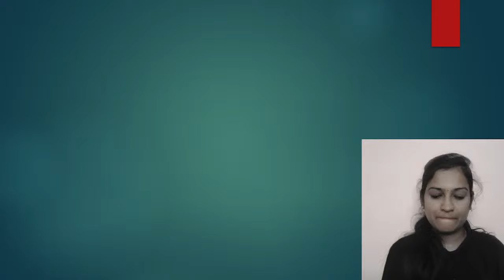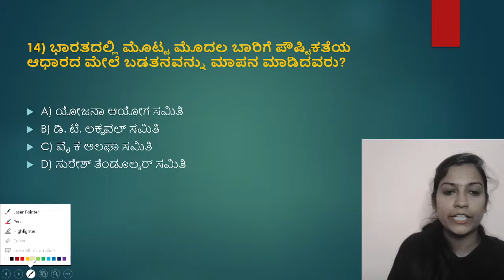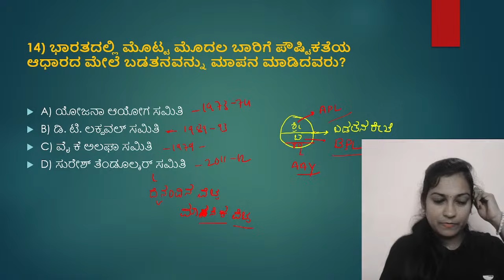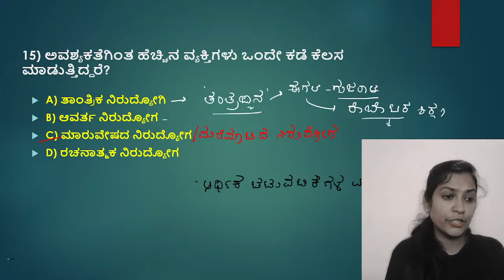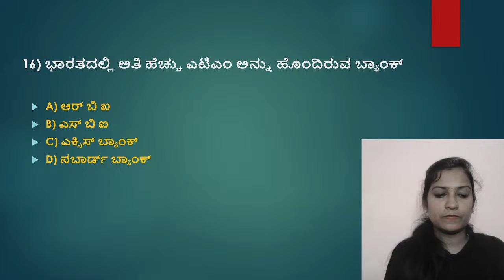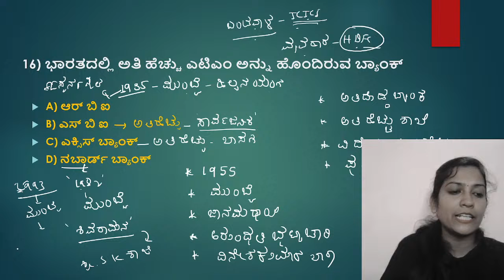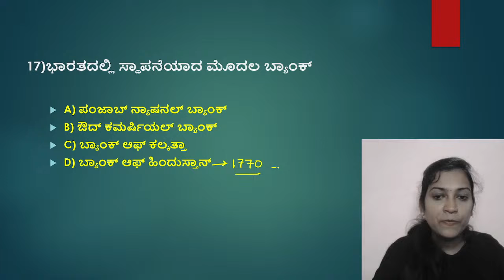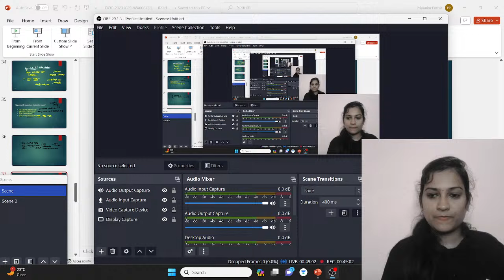Economy Questions Discussion | Part - 5 | Priyanka Pattar | Unacademy Kannada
Dear Learners,
New Batches:
📞Call the Unacademy team on 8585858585 for any query and take your preparations to the next level.